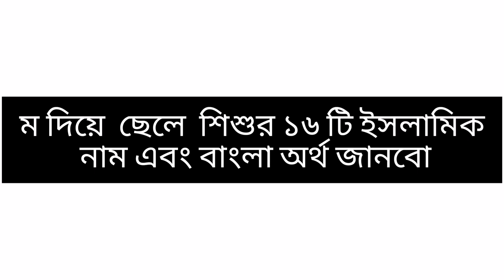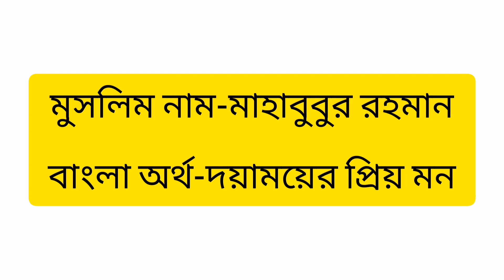ম অক্ষর দিয়ে ছেলে শিশুর ইসলামিক নাম ও বাংলা অর্থ ।M Diya 16 Muslim baby Boy Name With Bangla Meaning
M Diya 16 Muslim baby Boy Name With Bangla Meaning

Z Diya 20 Muslim baby Boy Name With Bangla Meaning

In this Video, I am showing girl Names of meaning in Bangla. Names girls. Muslim Babys Name, Polpular Muslim Baby Names,  Islamic Baby Name, Top Baby Names, baby Modern Names, Baby Girls name, Best girl names, very nice baby girl name, meaning of name, Islamic baby Name, Cute baby girl Name with best meaning,